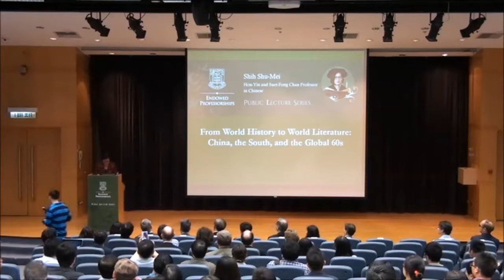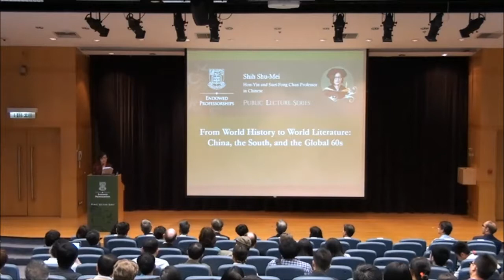Prof Shih Shu-Mei on" World History to World Literature: China, the South, and the Global 60s"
Endowed Professorships Public Lecture, April 15, 2014
Hon-Yin and Suet-Fong Chan Professorship in Chinese 陳漢賢伉儷基金教授席 (中文) - Professor Shih Shu-Mei 史書美

Lecture Title:
From World History to World Literature: China, the South, and the Global 60s

Abstract:
This lecture will explore the connection between world literature and world history. Taking the world historical event of the global 60s as an example, this lecture will reconsider the place of China in that event from the perspectives of literary communities that may be considered the South to the Chinese North, such as Hong Kong, Malaysia, Taiwan, and Vietnam, and through this process, propose a new conception of world literature.